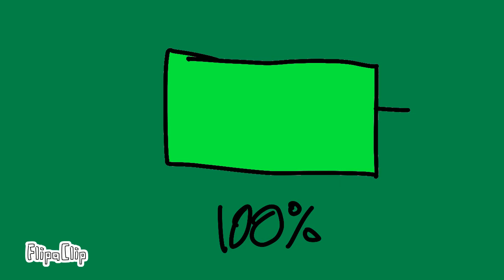Low battery 1%